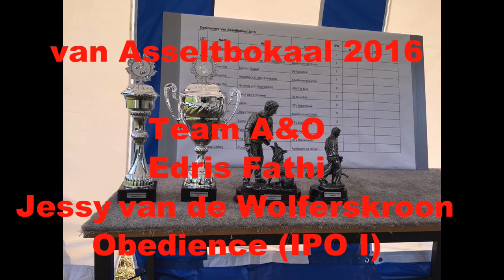van Asselbokaal 2016 Edris Fahti Willowjessy van de Wolferskroon Obedience 92 P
van Asselbokaal 2016 Edris Fahti Willowjessy van de Wolferskroon Obedience 92 P  IPO I